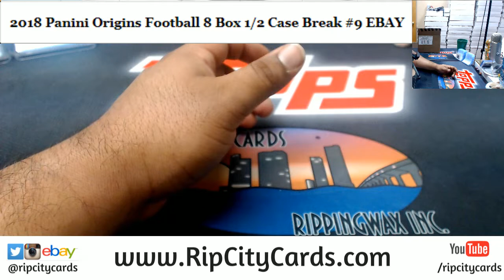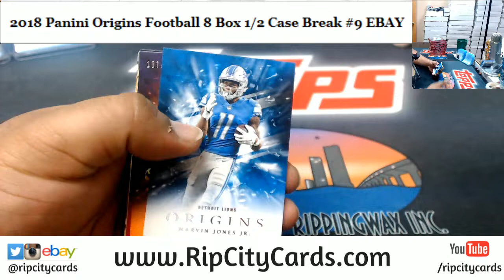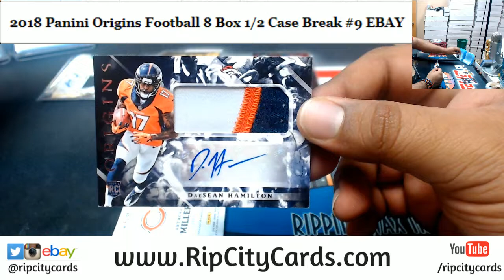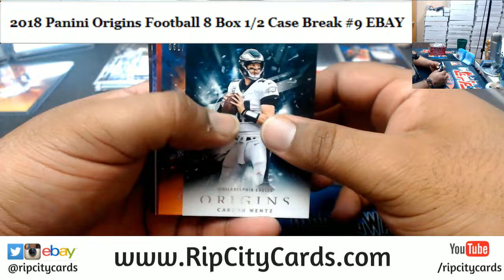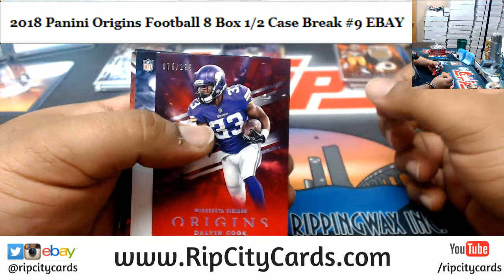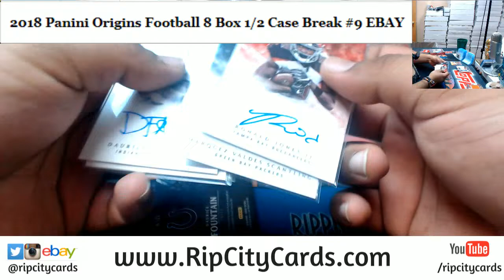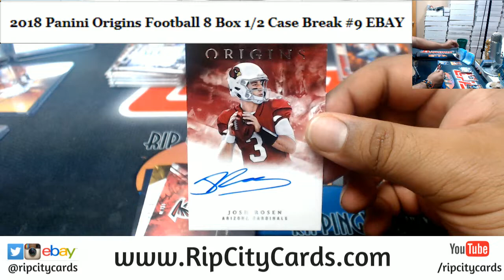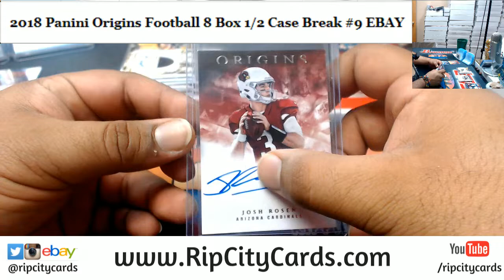2018 Origins Football 8 Box #9 EBAY